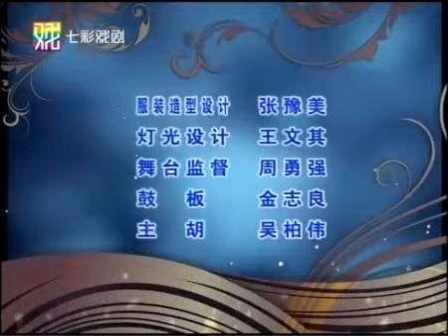P34《状元打更》